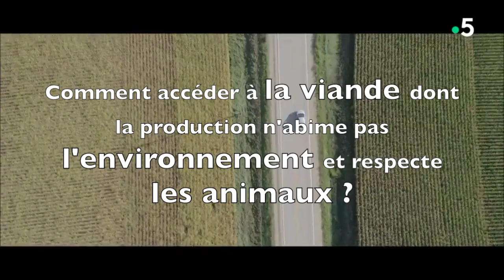Où trouver de la viande de boeuf nourri à l'herbe ?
Comment accéder à la viande dont la production n'abîme pas la planète et respecte les animaux ?
Une solution se développe, c'est la vente directe de bœuf nourri exclusivement à l'herbe et livrée à domicile, partout en France.
Pour en savoir plus sur Le Bœuf d'Herbe, la filière d'excellence créée par Pierre Hinard